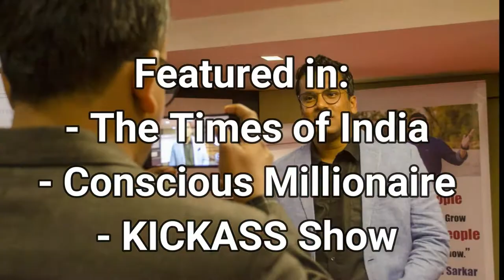WANT EMOTIONAL MASTERY? Stop Being Controlled By Boss, Wife & Kids